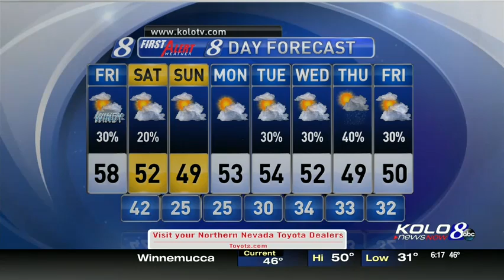Reno Forecast 11/23